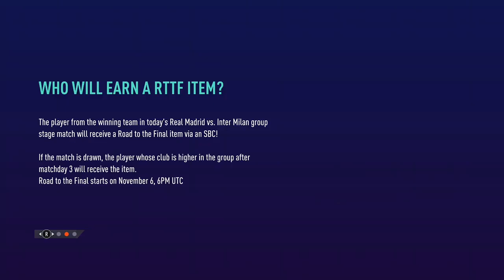FIFA 21 RTG FIRST OWNER #26